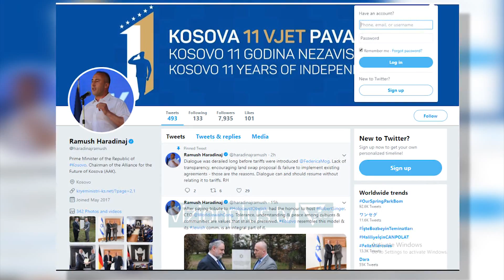Mogherini: Pa hequr taksën nuk ka dialog Kosovë-Serbi - News, Lajme - Vizion Plus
Përfaqësuesja e lartë e Bashkimit Evropian, Federica Mogherini ka ripërsëritur qëndrimin e saj se Kosova do të duhet të heq tarifën ndaj mallrave serbe dhe atyre boshnjake.Gjatë raportimit në Këshillin e Sigurimit të OKB-së, Mogherini deklaroi se do të thërrasë raundin e ri të dialogut mes Kosovës dhe Serbisë menjëherë sapo të hiqet taksa.“Siç e dini, unë personalisht e lehtësoj dialogun. Por, dialogu nuk më përket mua, Bashkimi Evropian apo ndonjë prej nesh rreth kësaj tryeze, ajo i takon dy palëve në dialog. U takon atyre të arrijnë një marrëveshje që do të ishte e pranueshme dhe e përshtatshme për të dyja palët.”Shefja e diplomacisë europiane tha gjithashtu se shpreson në arritjen e një marrëveshjeje përfundimtare mes Kosovës dhe Serbisë ndërsa theksoi se marrëveshja duhet të jetë në përputhje me të drejtën ndërkombëtare dhe se do të duhet të mbështetet nga Këshilli i Sigurimit i OKB-së.